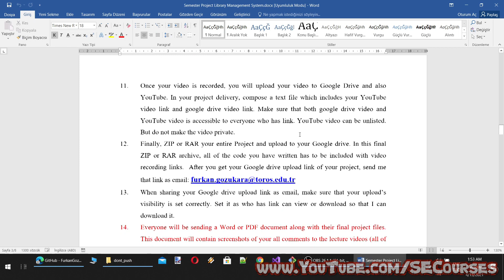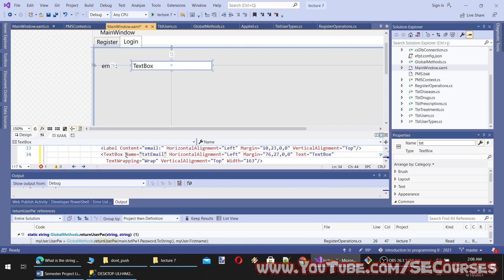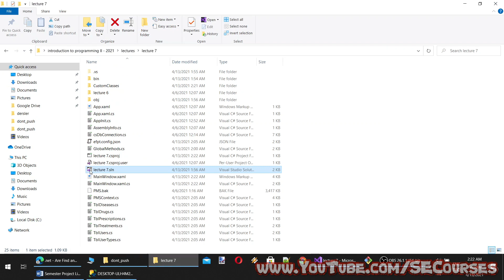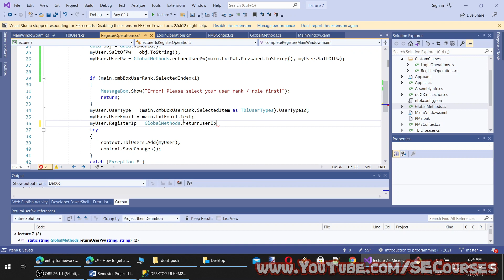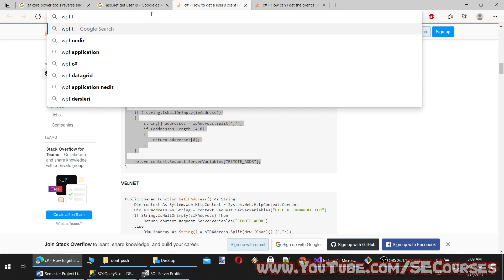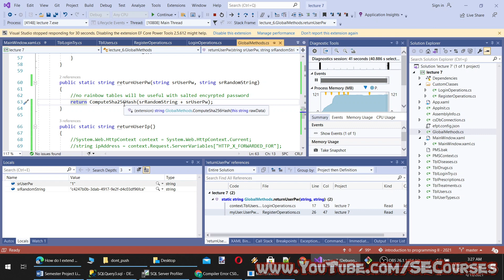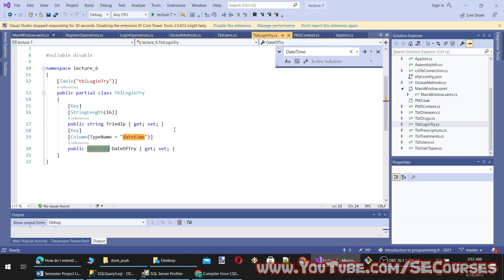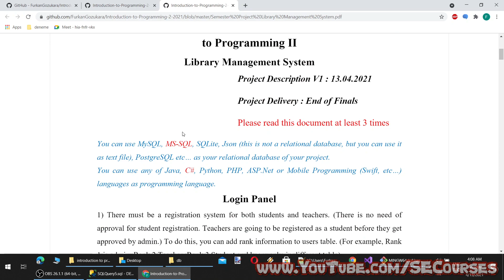C# Programming (Intermediate) - Lecture 7: Salted Hash with GUID, Login System Design & Implement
C# Programming (Advanced/Intermediate) Lectures (7/14) will teach you CSharp programming from beginner to intermediate/expert level. This course is an excellent source to learn advanced concepts in C# coding. If you are a beginner to C#, watch our previous course lectures. The playlist link of the previous course is below.

Please join discord, mention me and ask me any questions.

You can watch for free our C# Programming, ASP .NET Core MVC programming, Machine Learning and Software Engineering related courses on our playlists page ⤵️

GitHub code repository of this course (source codes of the lectures) ⤵️

In Lecture 7:

* What is Globally Unique Identifier(GUID)
* How to properly salt user password with GUID and hash it
* How to develop a proper login system
* How to keep logged-in user information in the ram memory
* How to enable / disable tabs in C# .NET
* How to change visibility of elements such as buttons in C# .NET
* How to do login queries with entity framework such as checking if user exists and if password is correct
* How to properly design table and implement security login try system
* How to update entity framework classes with including database connection string in .NET Core project
* How to extend DateTime struct

Introduction:

In today's world, security is of utmost importance, especially in web applications. One of the most critical components of a secure web application is the login system. It is essential to protect user passwords and store them securely. This is where Globally Unique Identifier (GUID) comes into the picture. In this article, we will discuss the following topics:

How to properly salt user passwords with GUID and hash them.

How to change the visibility of elements such as buttons in C# .NET.

How to do login queries with entity framework such as checking if the user exists and if the password is correct.

How to properly design tables and implement security login try systems.

How to update entity framework classes with including database connection string in .NET Core projects.

How to extend the DateTime struct.

A Globally Unique Identifier (GUID) is a 128-bit value that is unique across time and space. It is often used in software applications as a unique identifier for objects. A GUID is generated by combining a timestamp, a hardware identifier, and a random number. This makes it extremely unlikely for two GUIDs to be the same, even if they are generated on different machines at different times.

When storing user passwords in a database, it is essential to store them securely. One way to do this is by salting the password with a GUID and then hashing it. Salting the password involves adding a random value to the password before hashing it. This random value is called a salt.

To salt the password with a GUID, you can generate a new GUID for each user and add it to their password. Then, you can hash the salted password and store the salt and hash in the database. When the user logs in, you can retrieve the salt from the database and use it to salt the entered password. Then, you can hash the salted password and compare it to the stored hash to see if the password is correct.

A proper login system should include the following features:

a. User authentication: The system should authenticate the user by verifying their username and password.

b. Password storage: The system should store the user's password securely by salting and hashing it.

c. Session management: The system should manage user sessions by creating a session ID when the user logs in and storing it in a cookie or session variable. The system should also expire the session after a certain amount of time or when the user logs out.

d. Access control: The system should control access to resources based on the user's role and permissions.